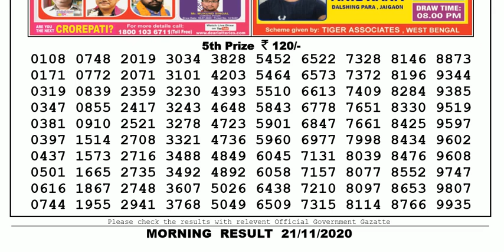Lottery Sambad Lottery Result 11.55am 21.11.20 Nagaland Lottery Live gdn